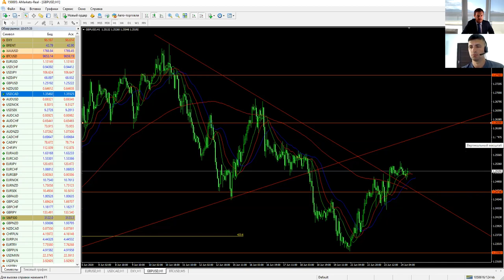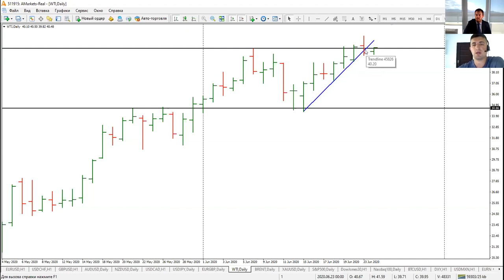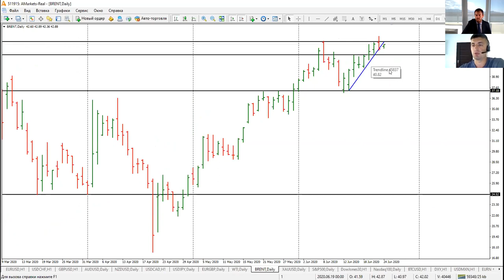Артем Деев vs Виталий Кухта: торговые идеи по GBPUSD, USDCAD, USDCHF и EURUSD | AMarkets